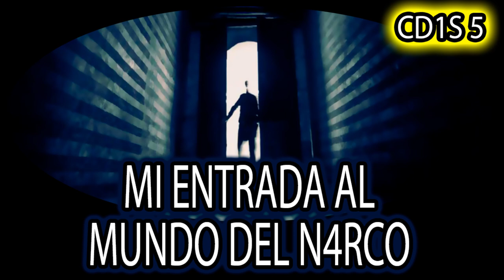Mi entrada en el bajo mundo